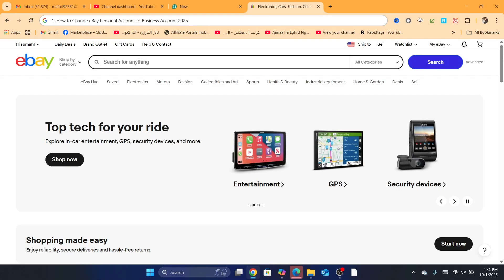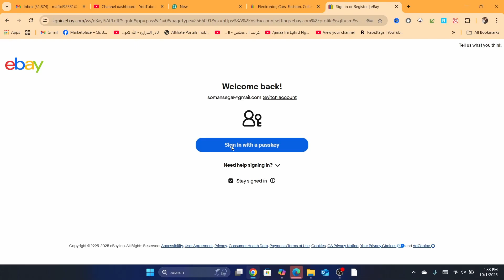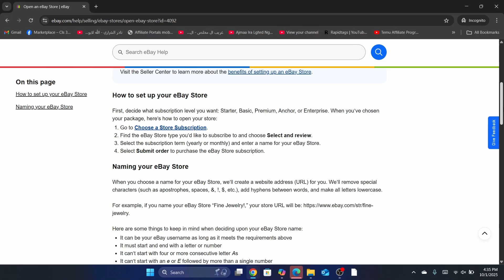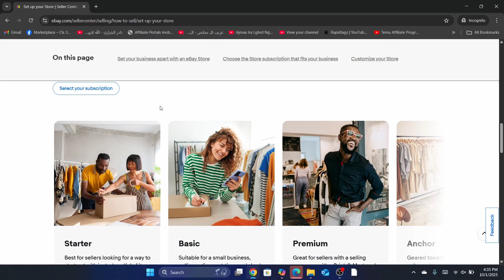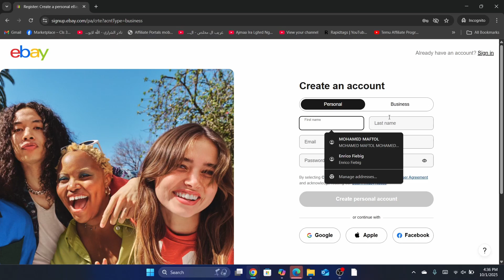How to Change eBay Personal Account to Business Account 2026 (Easy)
How to Change eBay Personal Account to Business Account 2025 (Easy). In this video, I’ll show you step by step how to switch your eBay personal account into a business account. Perfect for sellers who want to grow their store and unlock more features. Learn how to update account settings, add business details, and upgrade your eBay account in 2025.